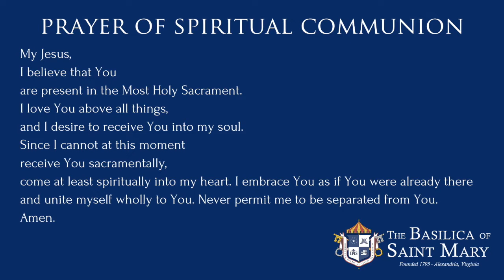The Holy Sacrifice of the Mass (March 31, 2020 - Father David Dufresne)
All public Masses in the Diocese of Arlington, including at the Basilica of Saint Mary, are suspended until further notice. Masses will still be celebrated privately by the priests for the intentions of each day. The Basilica of Saint Mary will post a video of one of these private Masses every day until the public Mass suspension is over.